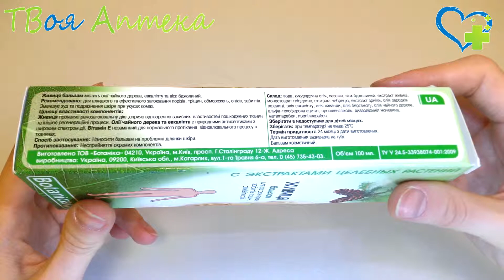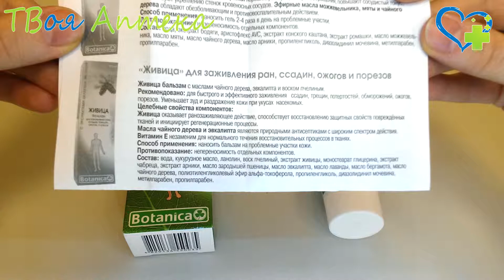Живица бальзам ☛ показания (видео инструкция) описание ✍ отзывы ☺️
Живица бальзам с маслами чайного дерева, эвкалипта и воском пчелиным.
Рекомендовано: для быстрого и эффективного заживления ссадин, трещин, потертостей, обморожений, ожогов, порезов. Уменьшает зуд и раздражение кожи при укусах насекомых.
Целебные свойства компонентов: Живица оказывает ранозаживляющее действие, способствует восстановлению защитных свойств повреждённых тканей и инициирует регенерационные процессы.
Масла чайного дерева и эвкалипта являются природными антисептиками с широким спектром действия.
Витамин Е незаменим для нормального течения восстано- вительных процессов в тканях.

❤️ Внимание!